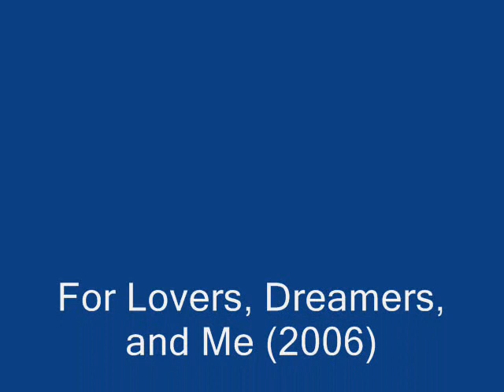Alice Smith - 02 Woodstock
For Lovers, Dreamers, and Me (2006)